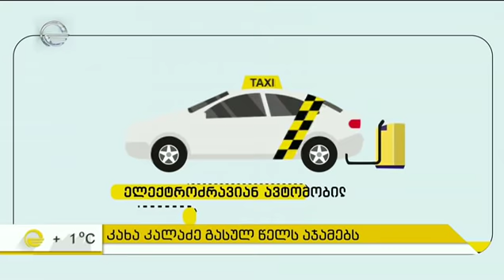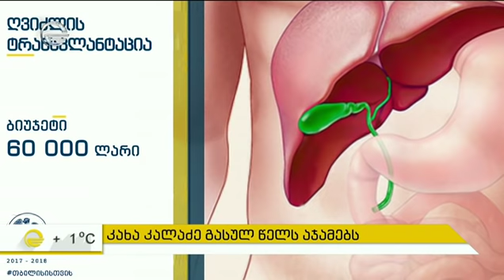კახა კალაძე გასულ წელს აჯამებს